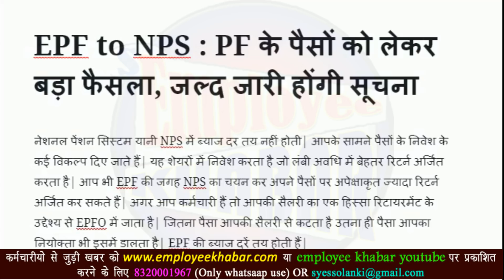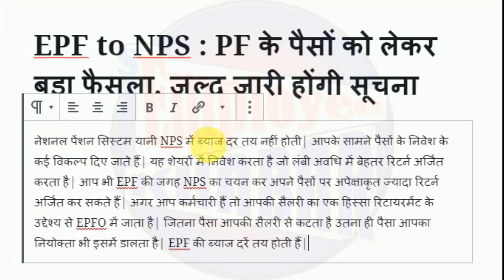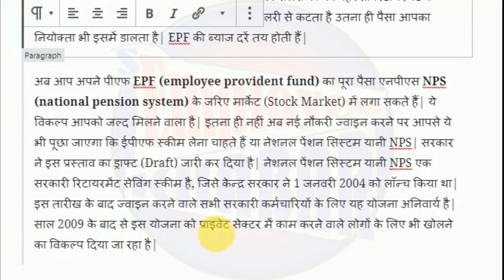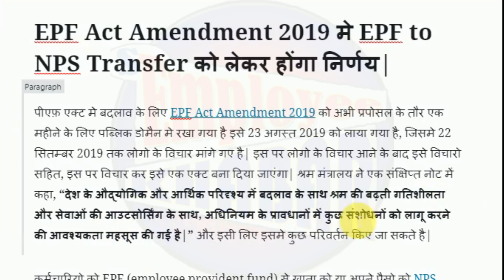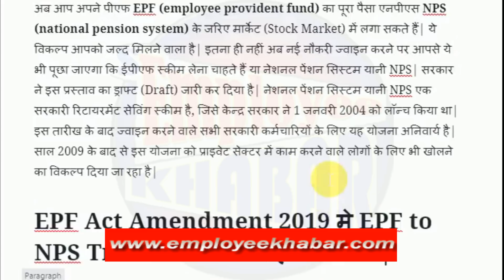EPFO latest news : पीएफ़ , पेंशन पर श्रम मंत्रालय का बड़ा फैसला